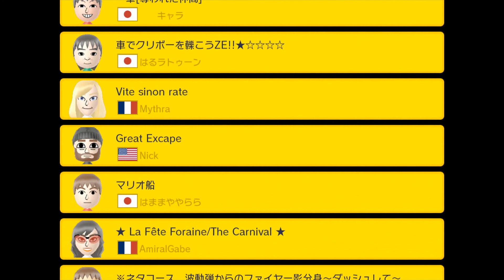Let's Play SUPER MARIO MAKER | #18: Sarcastic Praise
Mooski sucks. (At not being sassy)